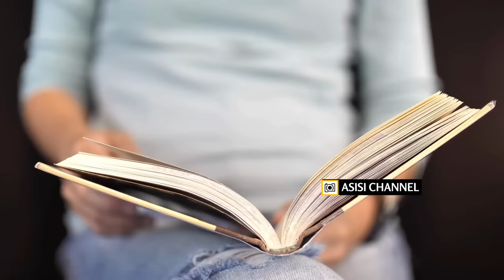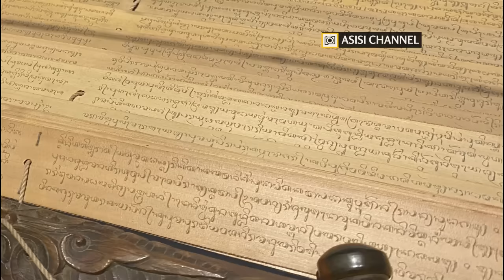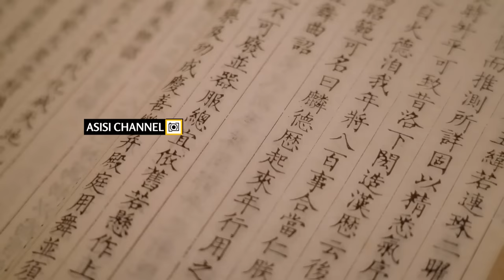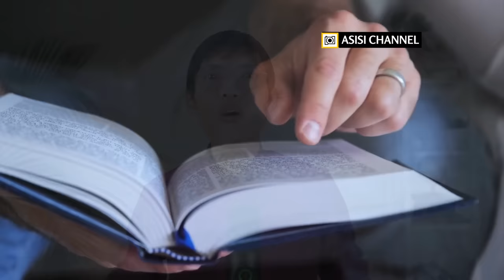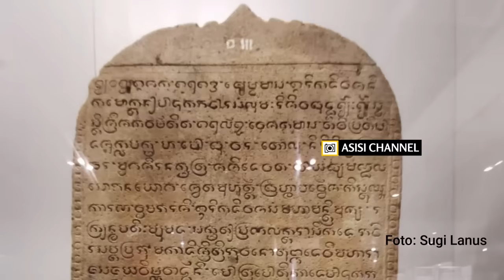Konsep Pemimpin Ideal dalam Sejarah Nusantara Kuno 😁 Gimana Pengganti Jokowi?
☕Thanks untuk supportnya:

⭐Trakteer.id: Eka Pangulimara H, Sri Wahana dan teman-teman yang tak ingin disebutkan namanya.

⭐Super Thanks: Thomas Anggraono, Adin Huang, Rumaitsah Store, Boby Oye, Ugay Tanser, dan Rumaitsah Store.

➡️ Daftar Isi:
00:00 Prolog
02:17 Dari Demokratis Menjadi Monarki
04:57 Raja yang Merangkap Menjadi Dewa
06:50 Astabrata, Delapan Kewajiban Raja
08:53 Tugas Utama Para Raja
10:42 Penguasa Zaman Klasik Harus Kaya!
12:20 Raja Harus all-out Melindungi Rakyatnya
14:49 Raja Harus Direstui Berbagai Tokoh Agama
16:19 Penguasa Wajib Menegakkan Hukum
17:30 Pemimpin Masa Klasik Kudu Jujur dan Berintegritas
20:33 Epilog

Kepemimpinan, atau leadership, telah mendapat perhatian serius di Jawa Kuno masa klasik. Gambaran komikal tentang seorang raja zaman kerajaan kuno yang serba berkuasa ternyata berbanding terbalik dengan fakta-fakta yang ditampakkan oleh sumber-sumber primer masa klasik. Raja memiliki sejumlah tanggung jawab untuk menyejahterakan rakyatnya. Bagi masyarakat masa itu, krisis kepemimpinan akan berdampak pada stabilitas dan pada gilirannya akan membahayakan negara.
Berbagai aturan dan standar ditetapkan bagi seorang pemimpin masa klasik, baik itu raja maupun pejabat eksekutifnya, yakni para patih. Video ini berusaha membuka wawasan ke arah sana, yang tentunya akan memperlebar pengetahuan kita tentang rona-rona kehidupan di zaman klasik, terutama di Jawa Kuno.